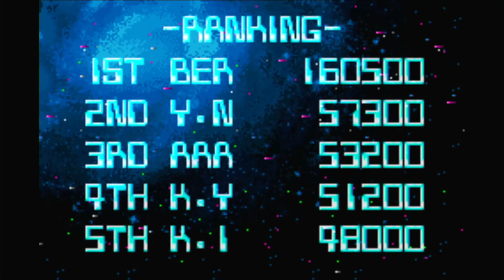Gradius Advance Hard Nintendo Game Boy Advance | Emulated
Gradius Advance
Hard
Nintendo Game Boy Advance | Emulated